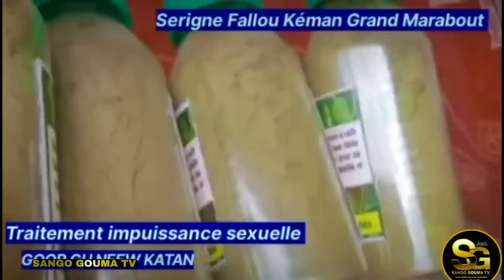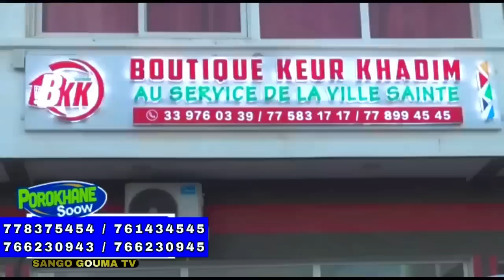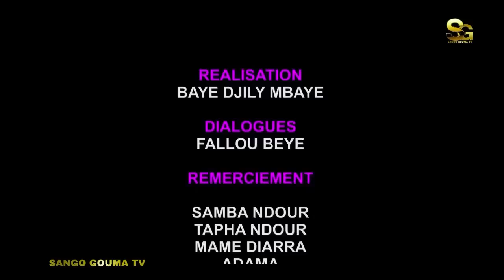Nara le serpent Épisode 38